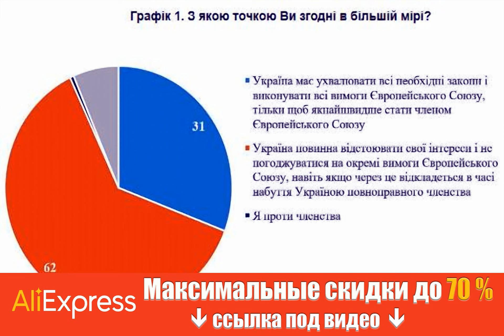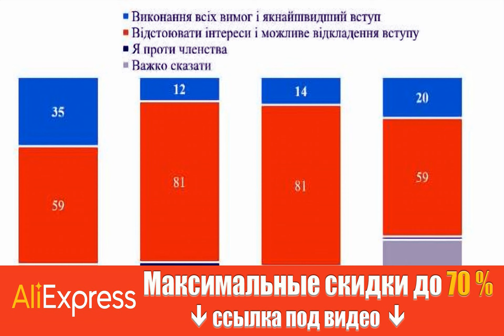Согласны ли украинцы выполнить все требования ради вступления в ЕС: данные опроса.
Получи скидку на Алиэкспресс по этой ссылке до 70% + дополнительные скидочные купоны от продавцов.  В украинском обществе существует консенсус относительно вступления в ЕС, которое поддерживают 81% граждан.  Но при этом 62% респондентов придерживаются мнения, что Украина должна отстаивать свои интересы и не соглашаться на определенные требования ради вступления. Об этом сообщает РБК-Украина со ссылкой на данные опроса КМИС. В то же время 31% респондентов считают, что Украина должна одобрять все необходимые законы и выполнять все требования ЕС, чтобы как можно быстрее стать членом организации. Даже среди тех, кто поддерживает вступление в ЕС, большинство (59%) считают, что нужно отстаивать интересы и не соглашаться на отдельные требования. Как отметил социолог КМИС Антон Грушевский, если бы во